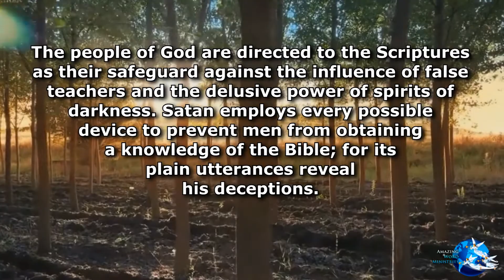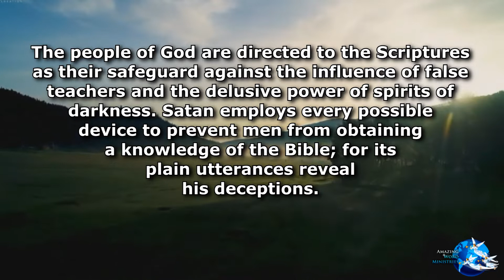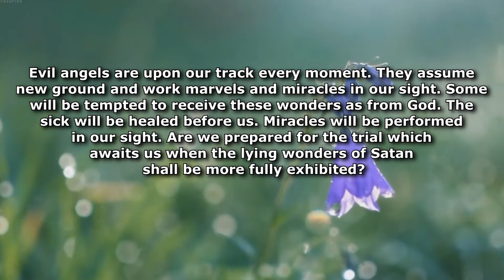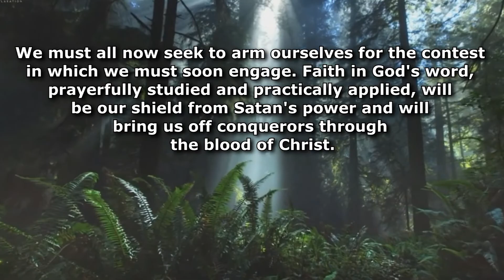Maranatha!: "Counterfeits!"-- By Ellen G. White